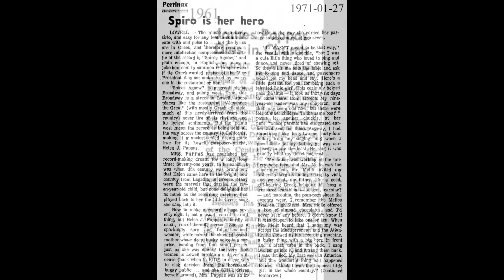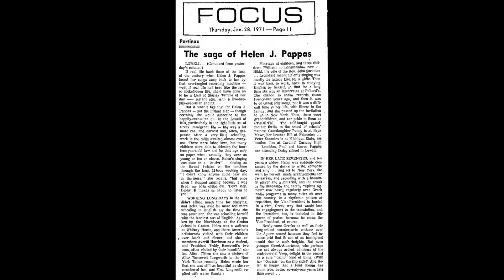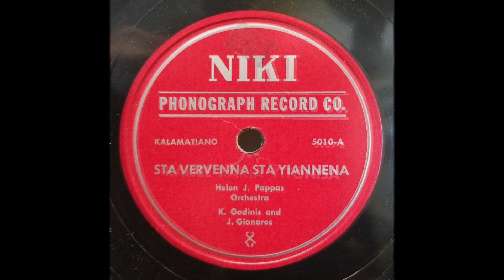GREEK SONG: Helen J. Pappas / Περιβόλι είχα (I Had an Orchard) / Nike 5006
Helen J. Pappas on the Niki ('Nike') label accompanied by Kostas 'Gus' Gadinis (Κώστας Γκαντίνης) on clarinet and John K. Giannaros (Γιάννης Κ. Γιάνναρος) on accordion.  Helen’s Niki recordings are likely from the late 1940s. (1)

Helen J. Pappas released at least 30 songs (and possibly as many as 40) on the Niki label, with the Gadinis/Giannaros combination accompanying her on most of these recordings.  (Pete Mamakos [Παναγιώτης Μαμάκος] on clarinet and possibly Giannaros on guitar appear on Niki 5019.)  Who and what was recorded on other Niki releases is not known (possibly they are all by Helen!).  The Niki Phonograph Company was reportedly run by Gadinis and Giannaros (2), whose musical partnership ran from the late 1930s to the mid 1950s.  Helen also had four songs released on 45s on Yiayia’s Records in the early 1970s.  (One had the song “Onassis” backed by “Spiros Agnew.”) (3)

Helen J. Pappas was born in Langadia (Λαγκάδια), Arcadia, Greece, on 11/24/1891, one of seven children of Vasilio K. and Panagiota (Nicolopoulos) Socorelis (d. 9/27/40). (4)  At the age of seven, she and her nine year-old sister (likely Mary), sent for by her parents who had emigrated earlier, traveled thirty six days by boat to Massachusetts, with Helen earning money by singing and dancing to entertain her fellow passengers.  “Anyway, I had something like forty-two or forty-four dollars from my singing, and when I gave these to my father . . . he said it was exactly what my ticket had cost.”  The Socorelis family lived in Lowell and nearby Dracut, towns about 35 miles northwest of Boston, near the New Hampshire border.  Lowell was known as "America's Acropolis" and its textile mills employed many of the 35,000 Greek immigrants living there by 1925.  In the mills is where Helen worked 12-hour days as a “twister” of thread, singing above the noise.  “Once when I stopped singing because I was tired, my boss called out, ‘Don’t stop Helen!  It makes us happy to listen to you.’” (5)

At age seventeen Helen was a waitress at the Groton School, a private college-preparatory boarding school in Groton, just west of Lowell.  At age eighteen she married James Pappas (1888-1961), an immigrant from Macedonia, who was proprietor of Central Fruit Company for many years (Helen sold fruit by horse and wagon at age 14 and may have met her future husband in this way).  The couple had three children: Vasil (1921-), Elpenice (1927-), and Leonidas (1931-).  The Pappas family, and later Elpenice and her husband, lived at 230 Dracut Street, Dracut, MA (where the picture of Helen and her sister Mary in the video was likely taken). (6)  At some point after having children, Helen’s English was sufficiently good that she worked as an interpreter at Pollard’s Department Store in Lowell “for a long time.” (5)

A 1971 profile of Helen in the Lowell Sun (5) states that “the chance to make records came” in 1949, but that “she passed up the invitation to go to New York” to “do Greek folk songs.”  This is puzzling, as folk songs were definitely recorded under her name about that time, but perhaps not in New York.  The voice from the Niki releases clearly matches the voice in the singles from the 1970s, and “Niki” is the name her daughter Elpenice went by.  As for the Yiayia recordings (the profile continues), “in her late seventies and ten years a widow, Helen was suddenly consumed by the desire to write, compose and sing . . . and off to New York she went by herself, made arrangements for rehearsals and recording with a bouzouki player [Fotis Gonis] and a guitarist.”  The result was Yiayia HJP 101 (Onassis/Spiros Agnew) and Yiayia HJP 102 (Μακεδονία/ Τι σε μέλει).  (Neither recording scenario seems plausible as stated.)

Helen’s life in America was spent in Dracut and Lowell, Massachusetts, where she passed away at the age of 79 on July 18, 1971, a few months after she was profiled by the Lowell Sun newspaper. (4)

(1) The dating of '1930' in the Maniatis discography is almost certainly a typographical error carried over from adjacent entries in his list.
(2) Bucuvalas, Tina et al, “Greek Music in America”, University Press of Mississippi, 2019, p. 386
(4) Obituary: Lowell Sun newspaper, July 19, 1971
(5) Profile: Lowell Sun newspaper, January 27 and 28, 1971
(6) Pendergast, John, “Dracut”, Arcadia Publishing, 1997 The photo appears to be mislabeled in the book, given the children’s birthdates: Helen is probably holding Elpenice, not Leonidas.

[Περιβόλι είχα (I Had an Orchard), Helen J. Pappas, Nike 5006-A, recorded late 1940s]